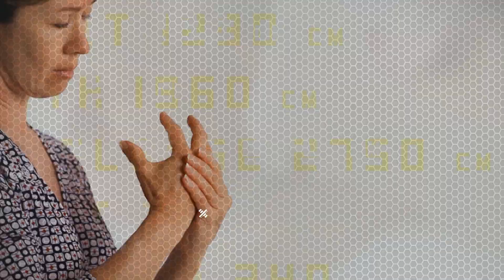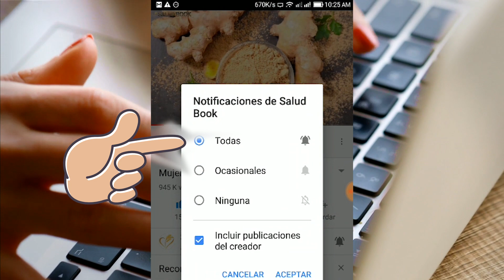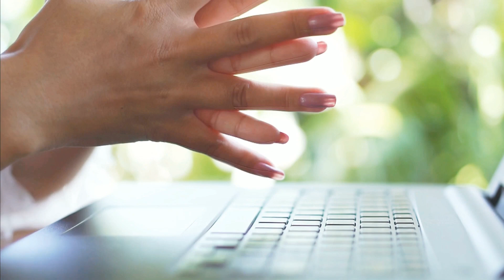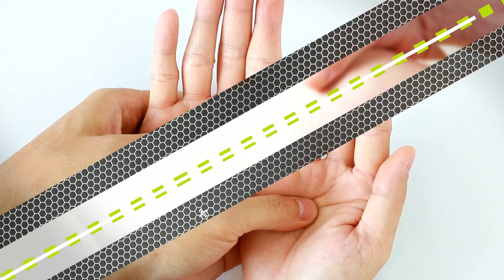Que es la Tendinitis, Causa, Factor de riesgo y tratamientos caseros